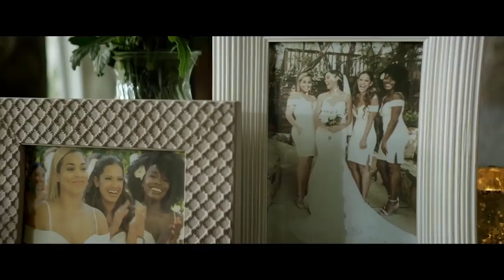ALWAYS AND FOREVER Trailer 2020 Thriller Movie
Now available on ACCESS.COM